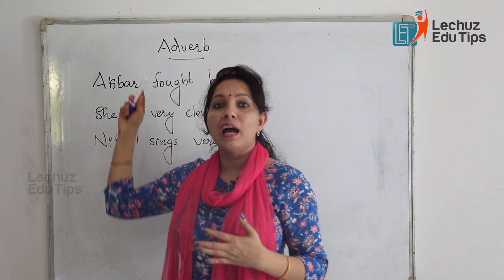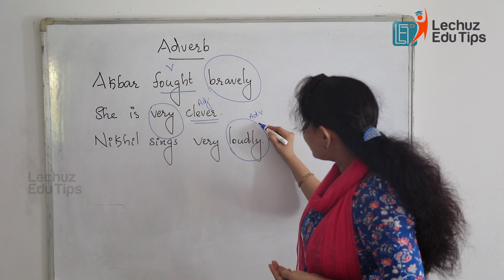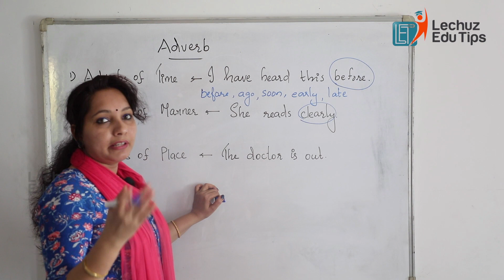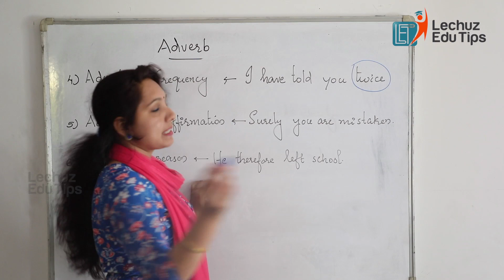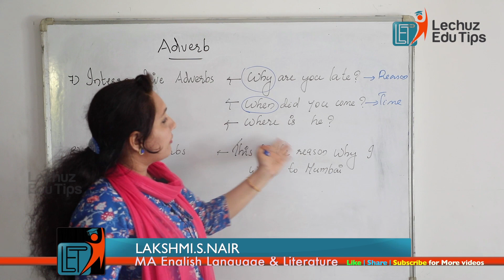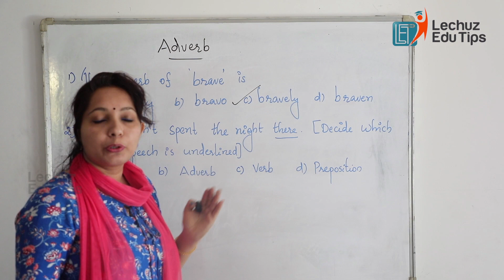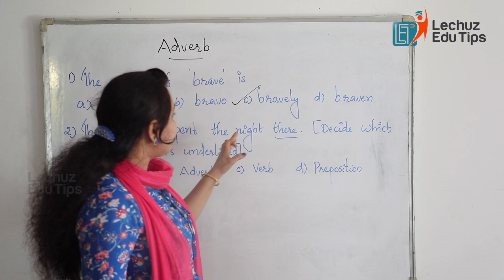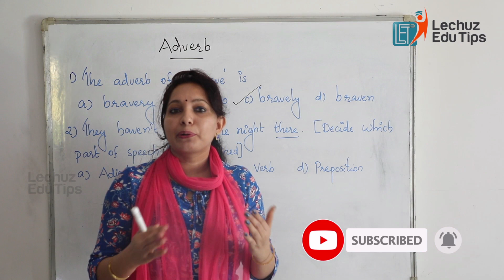PARTS OF SPEECH PART- 8 |ADVERB |ADJECTIVE | LDC ENGLISH | KERALA PSC ENGLISH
This video class explains what isADVERB and classification of adverbs
Parts of Speech Part-1 ,2,3,4,5,6,7